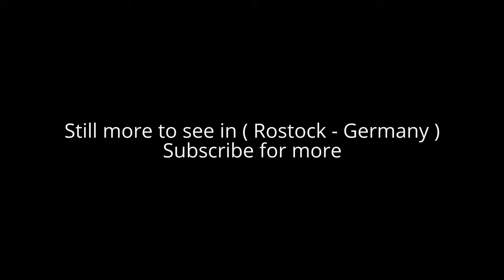Places to see in ( Rostock - Germany )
Rostock north of the city center is directly on the Baltic Sea coast. Rostock is home to one of the oldest universities in the world, the University of Rostock, founded in 1419.

Rostock is near the Baltic Sea and to protect its fishing and access rights it actually annexed Warnemünde, a port area to the north.

( Rostock - Germany ) is well know as a tourist destination because of the variety of places you can enjoy while you are visiting the city of Rostock. Through a series of videos we will try to show you recommended places to visit in Rostock - Germany

there are alot to see in Rostock - Germany :

Warnemünde beach. Visit the sandy 3km beach at Warnemünde in the north. Go swimming there, if the weather is warm enough.

City Hall. The City Hall has many shows and music events

Zoo, 18059 Rostock, Barnstorfer Ring

arnemünde lighthouse, which was built in 1897, is near the beach promenade. It is still in use. The view from the high tower provides an impressive view of the Baltic Sea and nearby Rostock region.

The nearby Teepott (Teapot) is another famous landmark. It has a curved roof and is an interesting example of East German architecture.

Hansa Rostock. The local professional soccer club.

KTV. The Kröpeliner-Tor-Vorstadt (KTV, "Kröpelin Gate Suburb") was the first part of Rostock built outside the medieval city walls, in the 2nd half of the 19th century. Originally designed to house workers flocking to the newly industrialised town, today's KTV is one of the most popular residential areas, especially with students and artists. It is here that you will find the highest density of bars, cafes and small shops selling handicraft or organic food. To get to KTV from Rostock's main shopping street (Kröpeliner Straße), follow it all the way to the west, passing Kröpelin Gate and crossing the tram lines. Everything in front of you now is already part of KTV. Check out the Doberaner Platz, where most tram lines stop, where the best Döner Kebab is sold, and where everyone seems to meet before a pub crawl with friends.

shipping tour on the Warnow

Stadtmauer (city walls). While much of Rostock's fortifications were removed on the "sea"side (towards the river Warnow), a large part of the city wall remains on the "land" side and is certainly worth a visit. You will encounter 3 remaining gates, Kröpeliner Tor, Steintor (stone gate) and the oldest, Kuhtor (cow gate). Guided tours (some of them by a guide dressed up as a medieval night-watchman) are available and recommended for anyone interested in the history of the town. They can be booked under the stated link or in the tourist office. For the "night-watchman" tour, it is also possible to simply turn up at Petrikirche at 8pm if you're not with a large group, but the tour will then be in German only.

Climb the tower of Petrikirche (St. Petri's church). open from 10am, closing time depends on the season (currently 4pm October to April and 6pm May - September - consult website if unsure). Petrikirche boasts the tallest tower of the three remaining churches within the old town. The church itself can be visited for free (open daily, mind the Sunday service 11-12am) although the parish will be grateful for any change you put in the collection pillar. For the tower, there is a small admission fee (3€; 2€ for students or with the Warnowpass; family ticket (2 grown-ups, 2 kids) 6€ plus 1,50€ for each additional child). Climbing the steep spiral stairs is fun and a good exercise! There is also a barrier-free option: The parish has had the original bell shaft replaced by a lift which brings you up to the platform. It offers good views over town, river and harbour. Many guided tours of Rostock also start in front of the church.
Also worth keeping in mind: The parish has installed what is probably the only free public toilet in the old town (although, again, it might be a nice idea to put some coins into the collection column inside the church), also barrier-free and accessible from the outside, to the left of the main entrance.

Watch the sunset in the harbour. Take some drinks and food down and watch time pass by - as well as sailing boats, rowing boats, and plenty of seagulls. If it's herring season, the quay at the Silos will be full of fishermen.
If you're not into bring-your-own, there is a number of restaurants and bars along the quay, from German, Italian and Greek to Spanish cuisine. Between the theatre and Latino bar "Besitos", you will find plenty of young people playing "Kubb", at least during summer. Why not try it out yourself? If you ask nicely, you are sure to be allowed a shot. Or buy your own wooden kit at the games store "Wupatki", Rungestraße 17. BTW: This part of the harbour is usually called "Strand" (beach) by locals, even if there is no sand within sight.